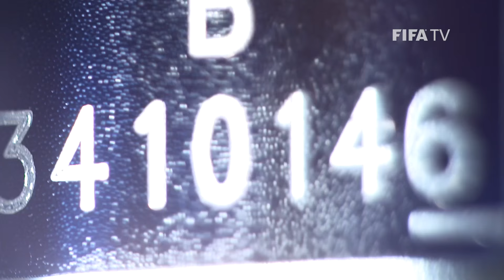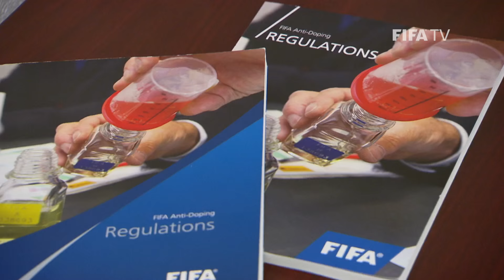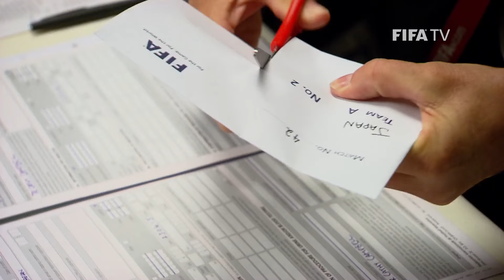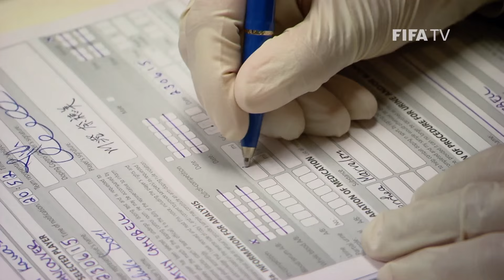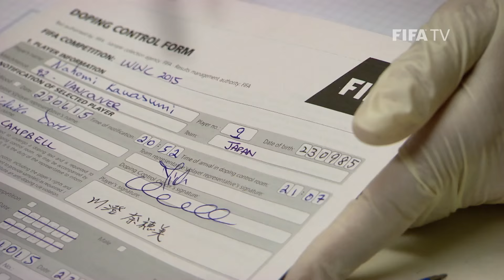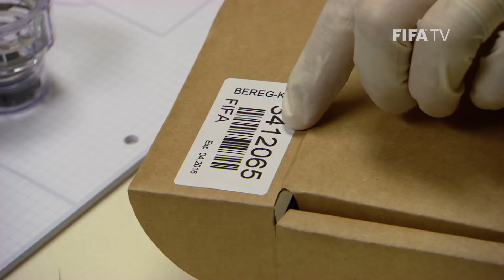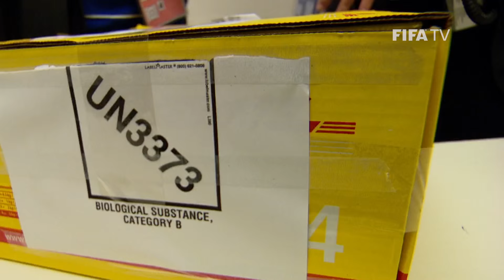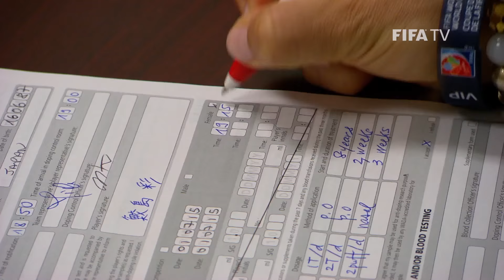FIFA Doping Control – How it Works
An in-depth video about how FIFA works with players, doctors and doping control officers to maintain consistent and up-to-date testing procedures.